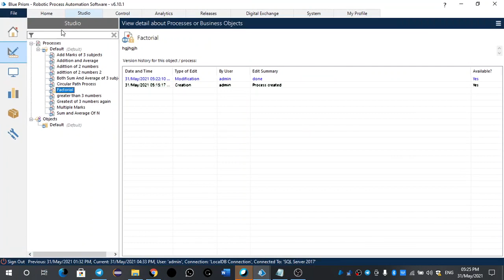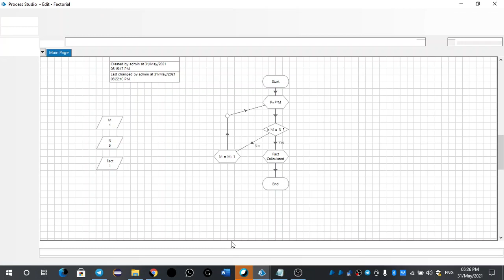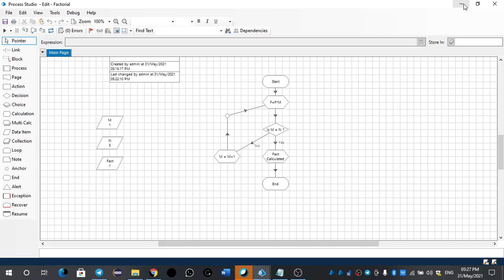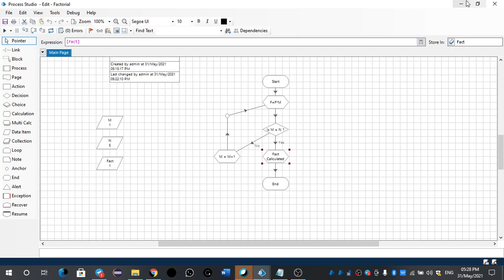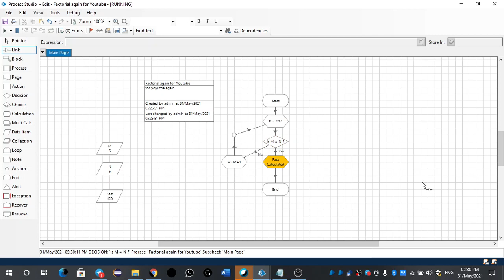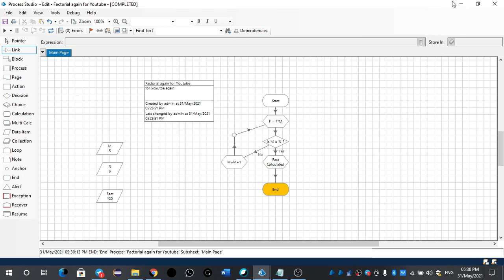Factorial of a Number in BluePrism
I am a student of KLU Vijayawada I am studying for my B.Tech in Computer Science Branch. I am uploading these videos not just for study purposes but also for testing the skills that I had learned in my college.

Please comment on your doubts or any quires in the comment section. Please don't spread hatred always spread love.

Stay in touch with me in Instagram click the below link and follow me for more stuff